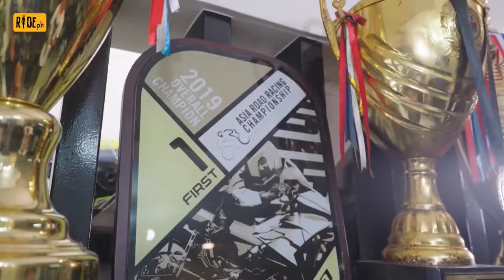RidePHTV Season 8: EP11-P1: Meet McKinley Kyle Paz. The Filipino Wonderboy of Motorcycle Racing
Discover the journey of this young and talented racer as he speeds his way to international stardom. From his humble beginnings in the Philippines to becoming a rising star in the global racing scene, McKinley's story is one of passion, perseverance, and pure talent. Join us as we dive into the life and career of the man who is putting Filipino motorcycle racing on the map! 🇵🇭✨